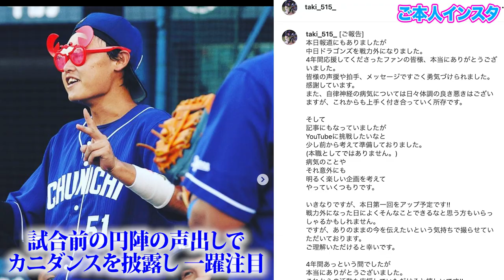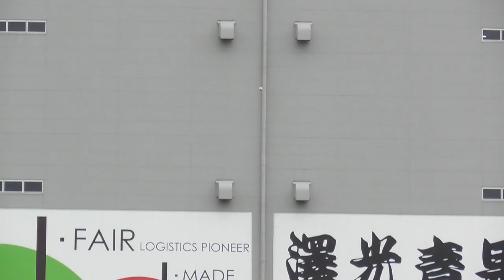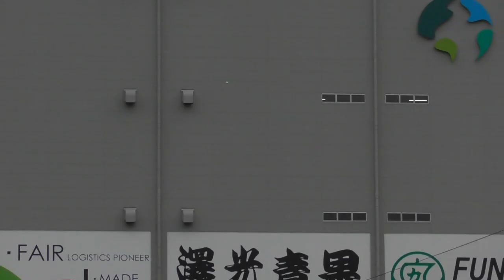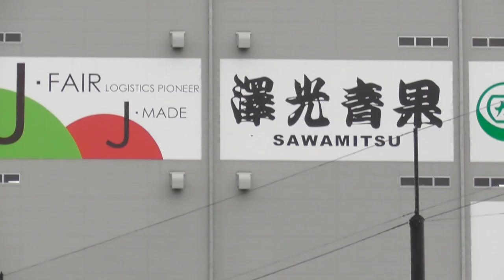打率.300で戦力外…元中日 滝野要。本気で引っ張ったら超飛ぶ。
ダンサー兼エンターテイナー兼野球選手の滝野要さん。
これから大注目です！